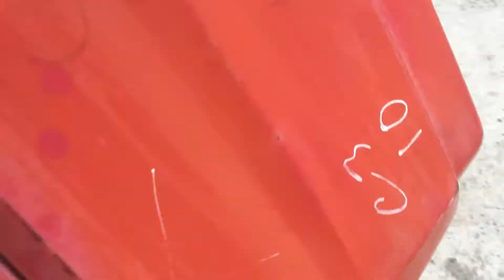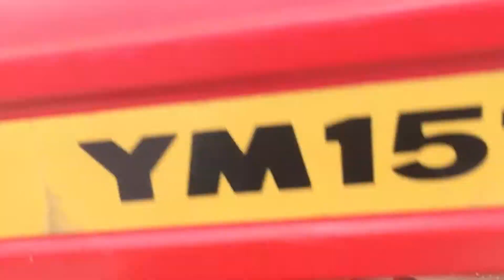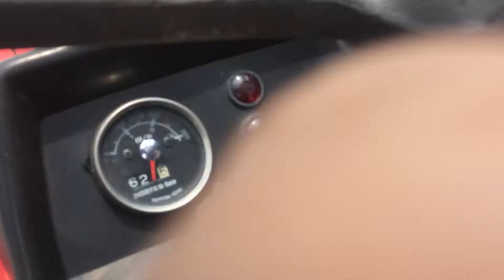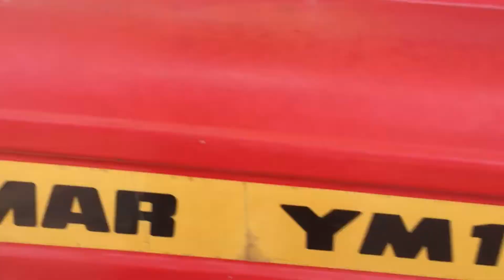Mấy cày Yanmar 1510 đẹp tuyệt vời mặc dù chưa don rữa lh 0965198720 để trao đổi